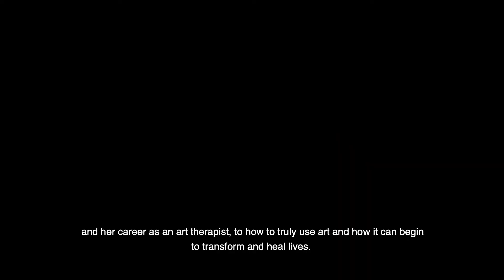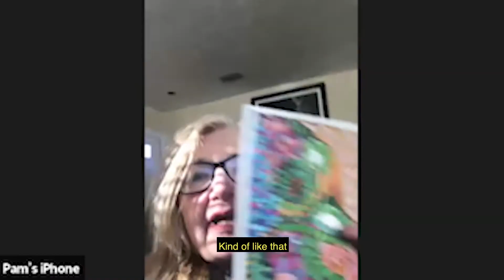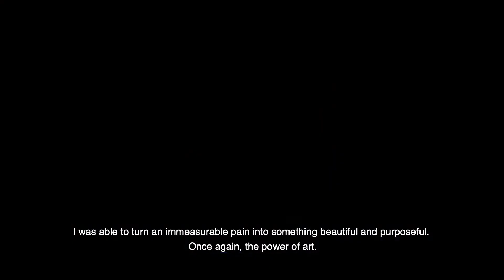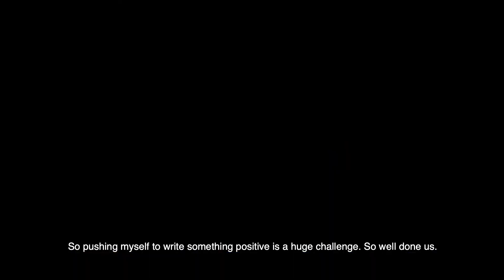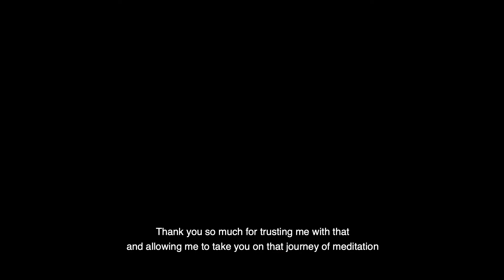Wellbeing Workshops for Young People and Adults | Art and Acceptance by Lucy Turner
A story telling journey of Lucy’s experience being diagnosed with cancer and exploring this through words, poetry and art. This is an interactive, simple drawing exercise for participants to take part in.

Materials needed: pen and paper

This is one of four wellbeing creative workshops by Rising Arts Agency working in collaboration with Arnolfini responding to exhibitions, A Picture of Health and Jo Spence: From Fairy Tales to Phototherapy.